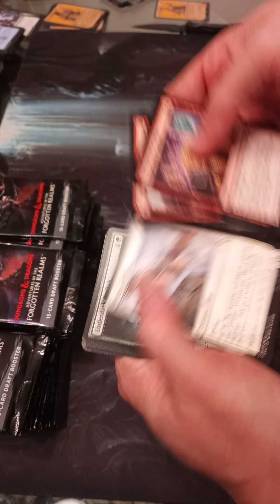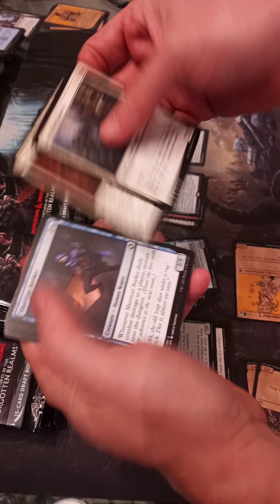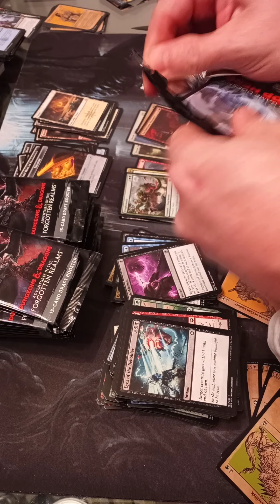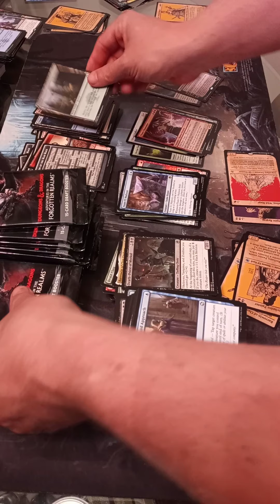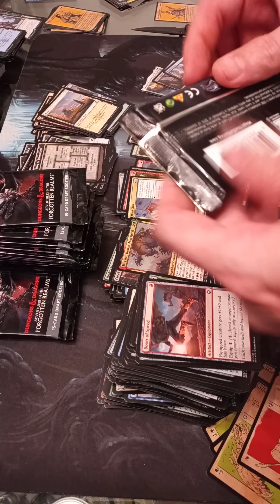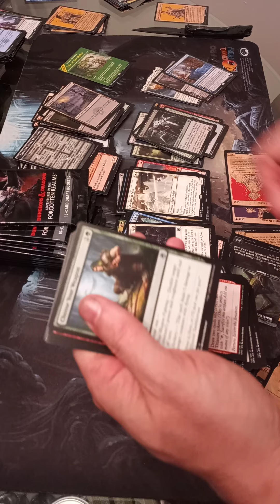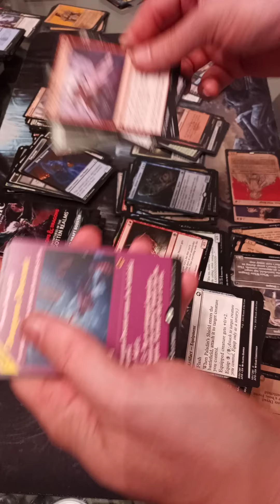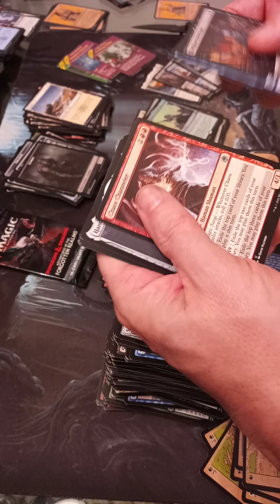forgotten realms draft booster #3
a box opening